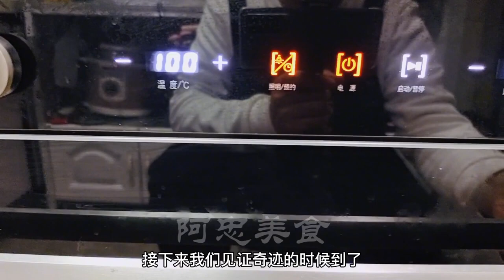教你馒头店不外传秘诀，香甜劲道，雪白不塌陷【阿忠美食】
大家好，这里是阿忠美食
爱生活，享美食
把美味做出家的味道，这里总有一款适合你！